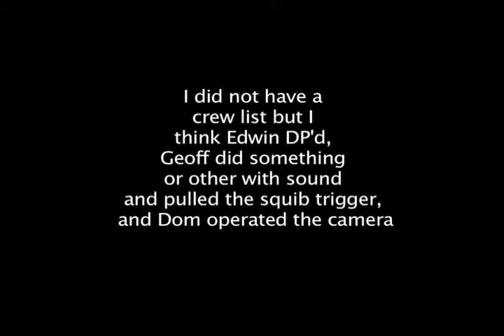Head Shot: The Movie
Another final from this quarter, the homemade squib is an insecticide pump with a rubber tube i got from the plumbing aisle at Home Depot.